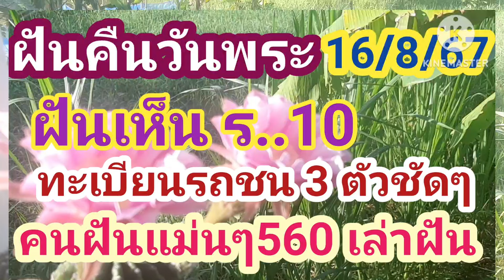46-41 เต็มๆ คนฝันเเม่นๆ560 # ฝันคืนวันพระ เลขทะเบียนรถ3 ตัวชัดๆ เล่าฝัน ฟังให้จบคลิป 16/8/67